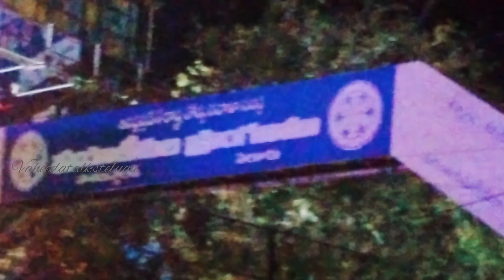||పిన్ని మస్కెట్ వెళ్ళిపోతుంది😔దీనిష చాలా ఏడ్చింది|పిన్ని మస్కెట్ నుండి తెచ్చిన వస్తువులు||vlog